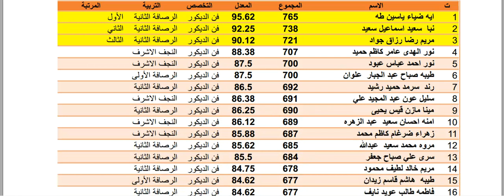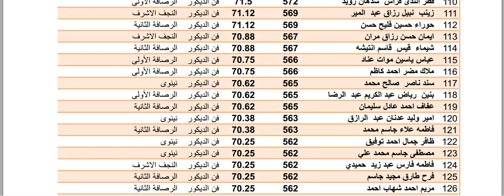الطلبة الحاصلين على معدلات عالية الثالث المهني فنون تطبيقية اختصاص فن الديكور 2023